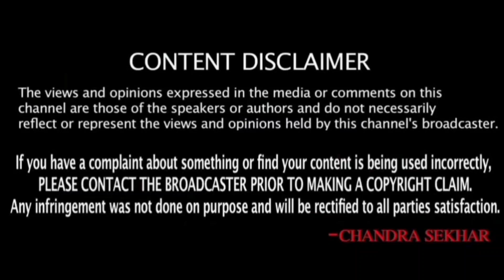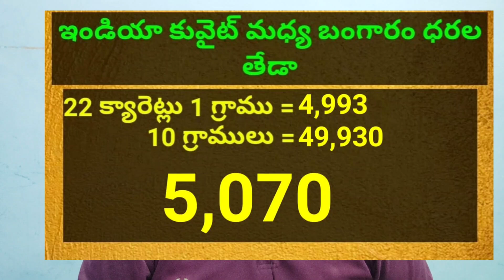కువైట్ మరియు ఇండియా లో ఈరోజు బంగారం ధరలు || Today Gold Price In Kuwait | Gold News 1024 || SukanyaTv